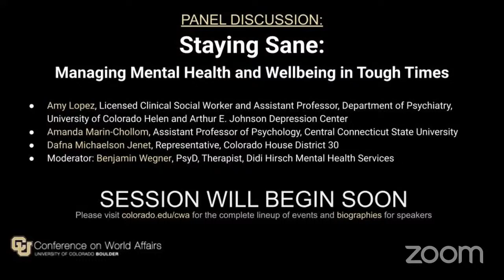Staying Sane: Managing Mental Health and Wellbeing in Tough Times